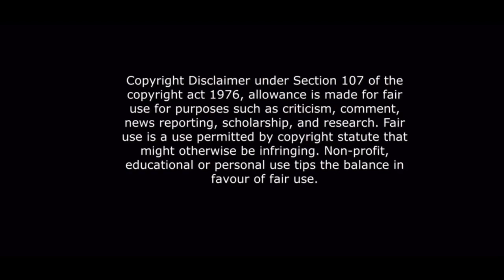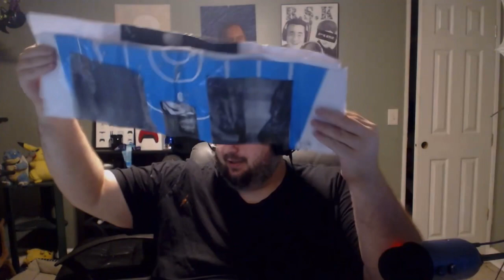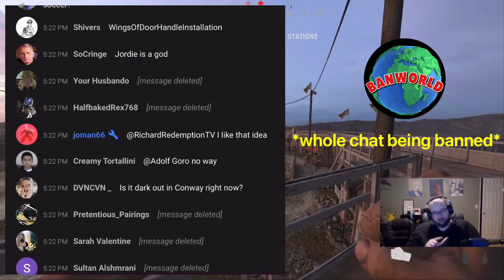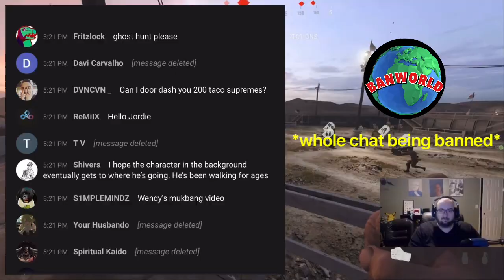WingsOfRedemption gets trolled by rogue mod and bans the whole chat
After opening some fan mail he notices he has received a target with pictures of trolls and their names on it. It appears he took the target to a gun range and shot the target just to send to Richard. He then hops on Call of Duty: Vanguard, and starts to play with some viewers. He gets a little too focused on the game to realize what’s going on in his chat.

Big ups to Agent Xolum the rogue mod for the help with this operation!